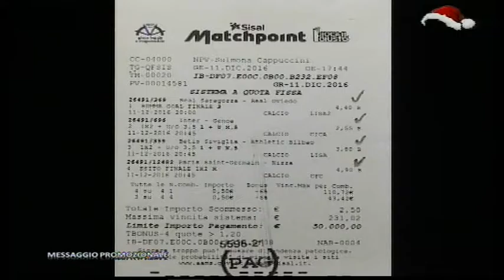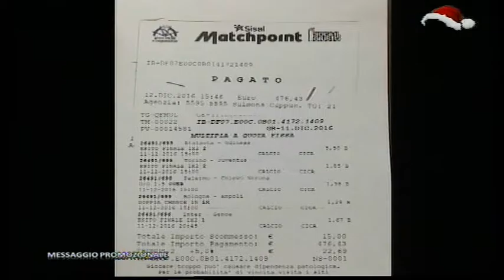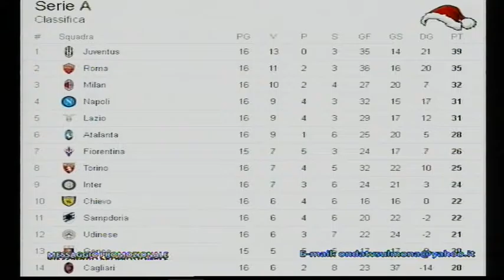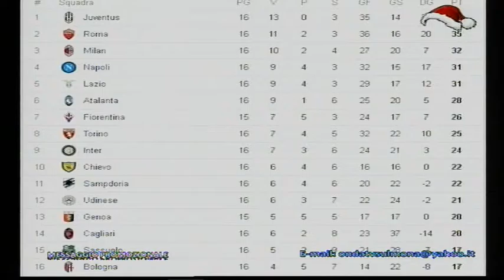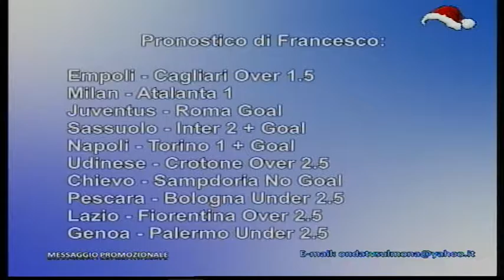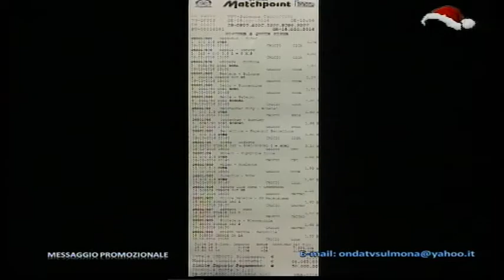ONDA STRIKE 15122016